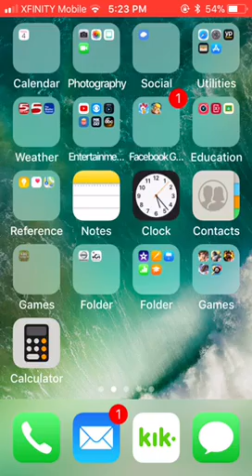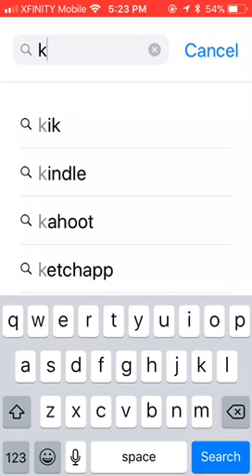How to install knifes out